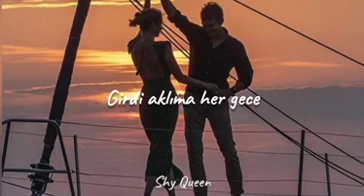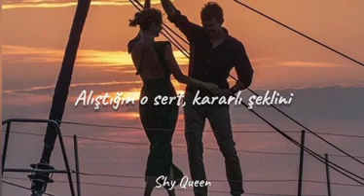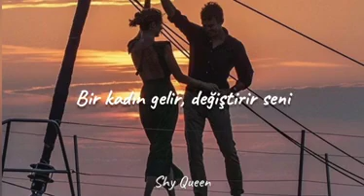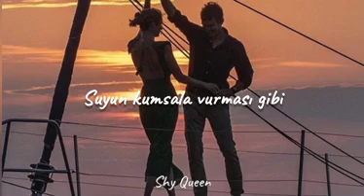Can Ozan - Toprak Yağmura